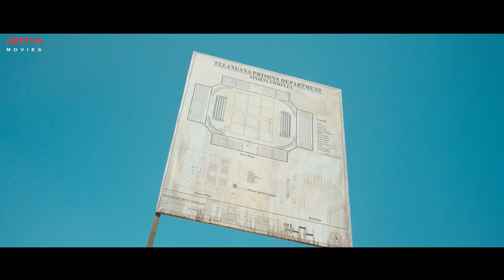Check Hindi Dubbed Ultimate Best Scenes || Nithiin , Rakul Preet , Priya Varrier | Aditya Movies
Watch & Enjoy Check Hindi Dubbed Full Movie starring Nithiin, Rakul Preet Singh, Priya Varrier, Simran Choudary Exclusively on Aditya Movies.

Synopsis:
Aditya, a conman, is falsely accused of being a terrorist by his lover and sentenced to death. However, in prison, he learns chess and becomes a champion to obtain a pardon while planning a jailbreak.

Credits:
Actor : Nithiin
Actress: Rakul Preet Singh , Priya Prakash Varrier
Film Name : Check
Produced by: Umesh Guptha
Director :  Chandra Sekhar Yeleti
Music Director : Kalyani Malik